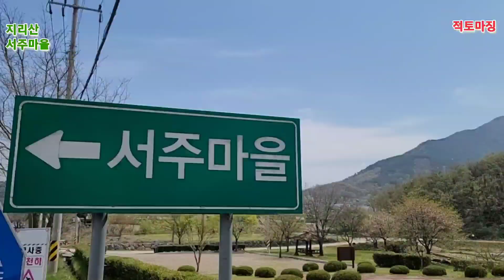살다살다 이런집 처음 봅니다